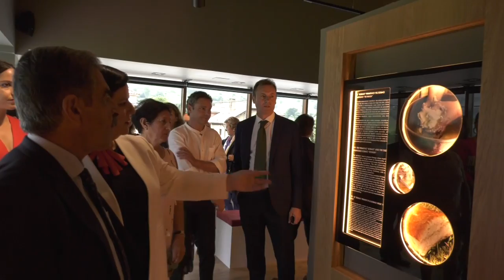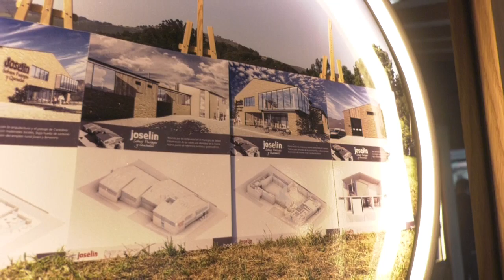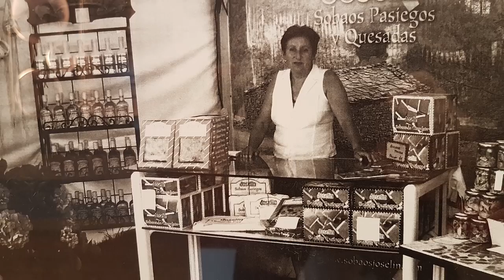Noticiario 68 Inauguracion Sobaos Joselin movie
TV Pas presenta la inauguracion de la nueva fábrica de Sobaos Joselín en Selaya que se celebró el 21 de Junio de 2018. Al Acto acudieron el Presidente de Cantabria, Miguel Angel Revilla; el Consejero de Medio Rural, Jesús Oria; Angel Sainz como presidente del grupo Leader Valles Pasiegos, Candido Cobo como alcalde de Selaya, autoridades y una centena de invitados.
Las hermanas Mary y Mª Angeles Sainz como propietarias de la empresa junto a otros miembros de la familia y empleados, presentaron a los invitados las modernas instalaciones, las oficinas, un museo sobre el sobao y una sala de exposiciones en un edificio que se caracteriza por la funcionalidad y la modernidad.